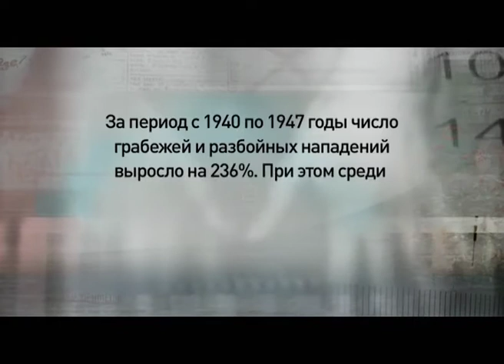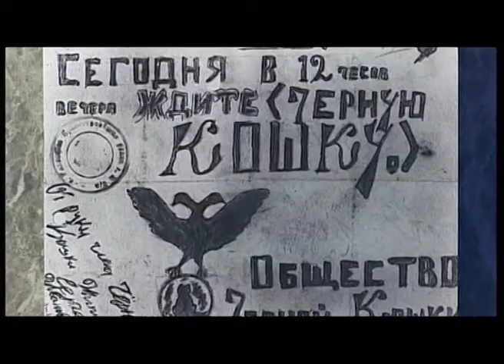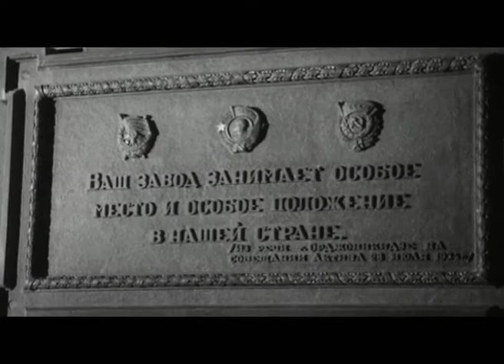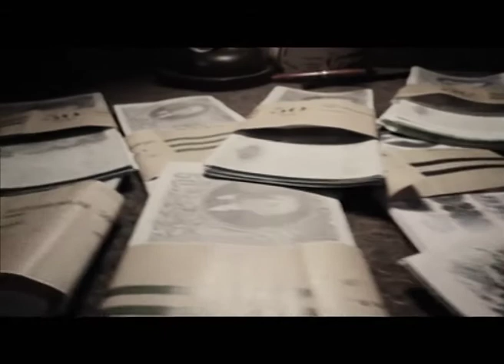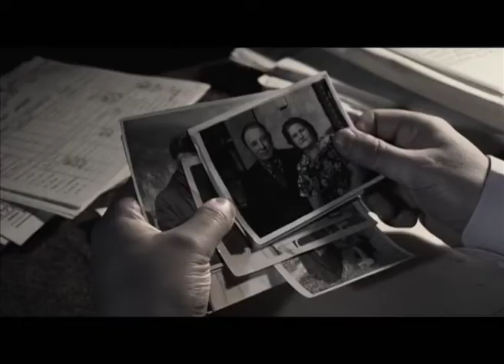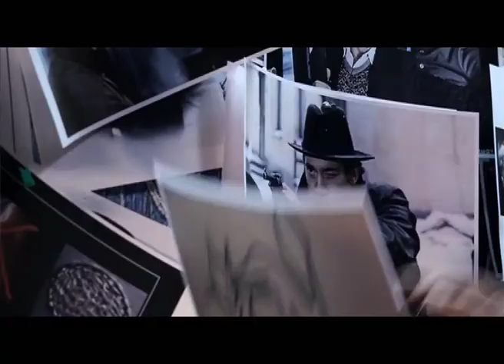Программа "Агентство специальных расследований". Правда о "черной кошке"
"Место встречи изменить нельзя" - советский кинохит о послевоенной преступности прославлял банду "Черная кошка", за которой охотились сыщик Глеб Жиглов и его напарник Володя Шарапов. Правда ли что вислоухая черная кошка разгуливала в конце 40-х годов по стране? Кто такой Глеб Жиглов на самом деле? И почему молодой парень модельной внешности стал горбатым?